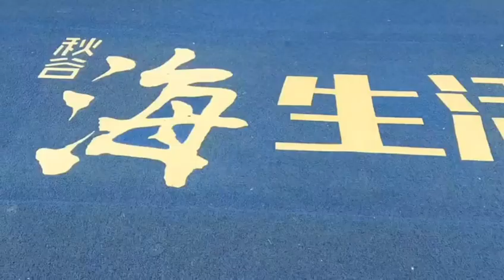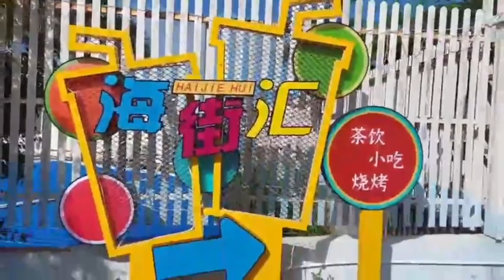0️⃣首期 住大亞灣全海景 房 送1️⃣5️⃣個月0️⃣月供 僅需1️⃣萬💰上車話咁易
大灣區＃大亞灣＃惠州＃惠陽＃秋谷.海生活園＃海景城＃海景房＃展哥＃中華邦＃海外樓＃旺角＃粵港澳＃仲凱